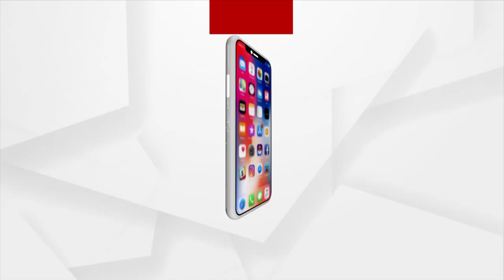ଟଙ୍କା ବାଣ୍ଟୁ ଥିବା ଅଭିଯୋଗକୁ ଖଣ୍ଡନ କଲେ ପ୍ରତିମା ପୁରୋହିତ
ବିଜେପି ବିଧାୟକ ପ୍ରାର୍ଥୀ ପ୍ରଦୀପ ପୁରୋହିତଙ୍କ ସ୍ତ୍ରୀ ଟଙ୍କା ବାଣ୍ଟୁ ଥିବା ଅଭିଯୋଗକୁ ଖଣ୍ଡନ କଲେ ତାଙ୍କ ସ୍ତ୍ରୀ ପ୍ରତିମା ପୁରୋହିତ। କହିଲେ ଆମେ ଫାର୍ମ ହାଉସକୁ ଯାଇଥିବା ବେଳେ ଉଦ୍ଦେଶ୍ୟ ମୂଳକ ଭାବରେ ଆମର ଭିଡିଓ କରି ଆମକୁ ବଦନାମ କରାଯାଉଛି...।